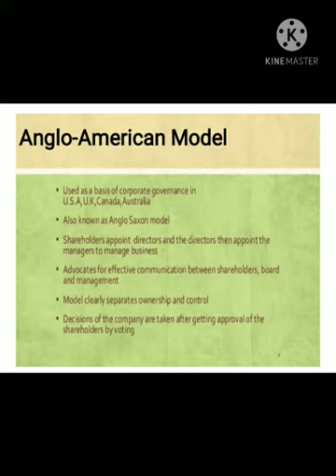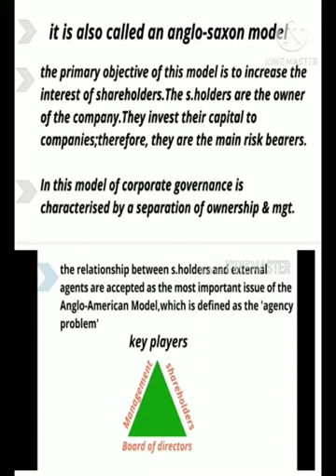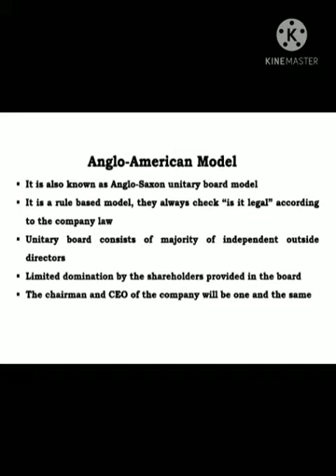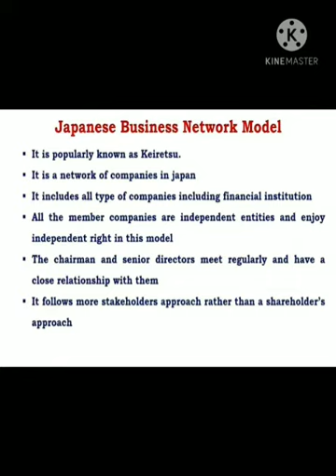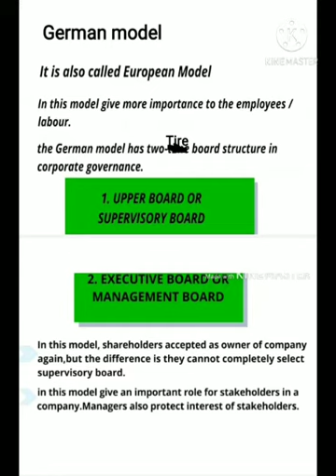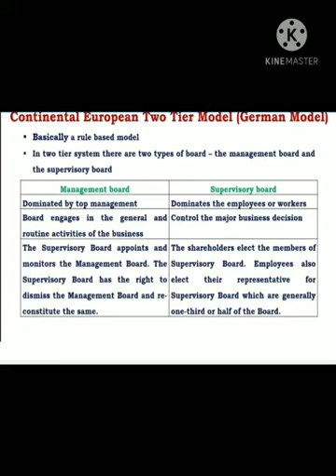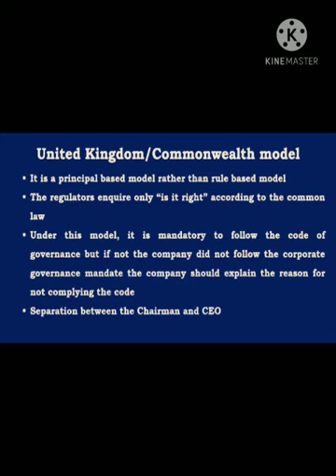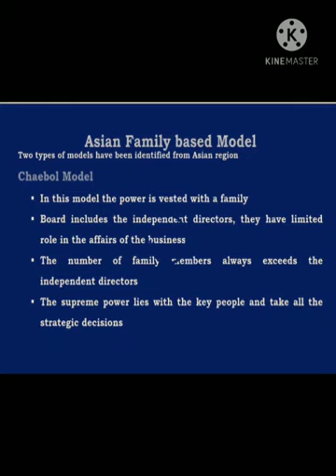Models of corporate Governance Malayalam by shinu S1M. Com RCSH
M.com Corporate Governance and Business Ethics calicut University